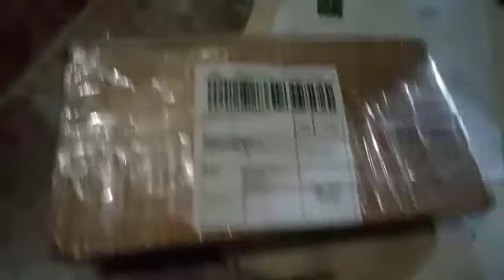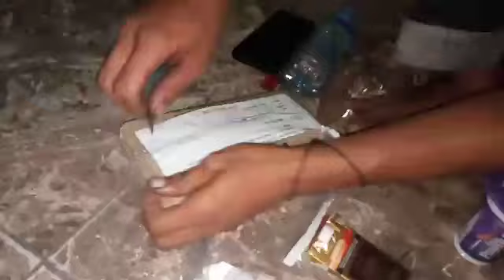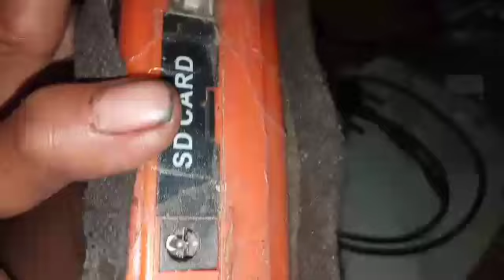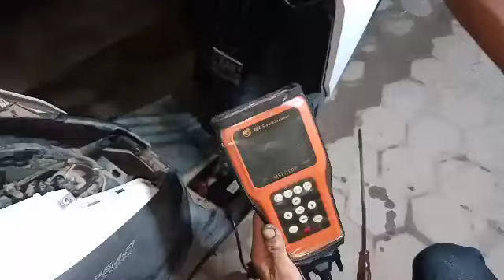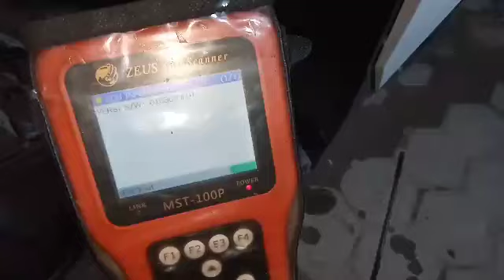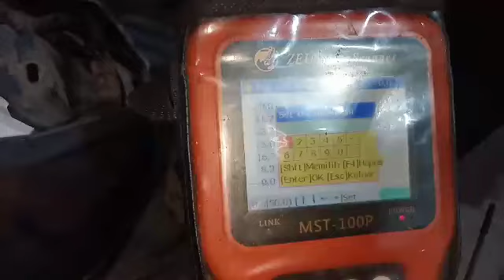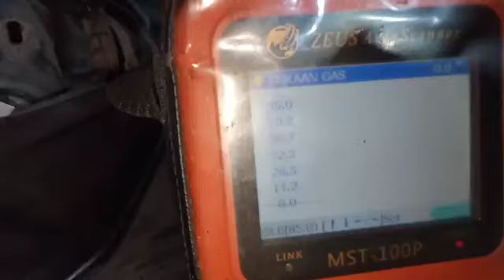UNBOXING KABEL POWER SCANER MST 100-P( Main cable no, 5-026)